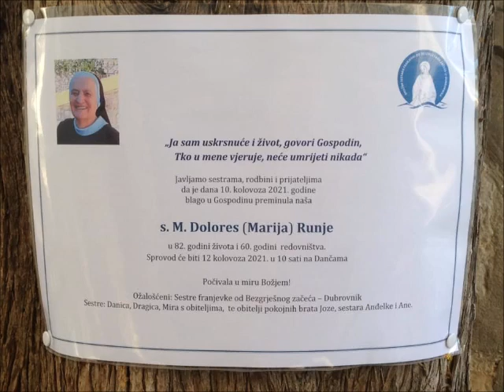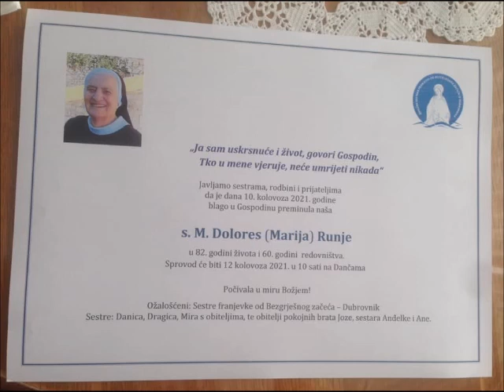SPROVOD S. DOLORES RUNJE DUBROVNIK DANČE, 12. kolovoza 2021.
Sprovodne obrede vodio je don Marin Lučić. Misu je predslavio fra Veselko Grubišić. Fotografije snimio Zvone.
Sestre s Danača su lijepo organizirali sprovod. Hvala im puno.